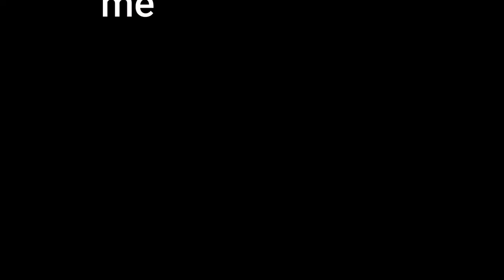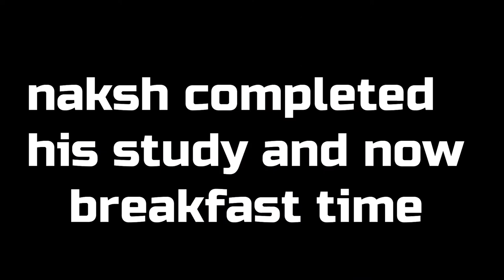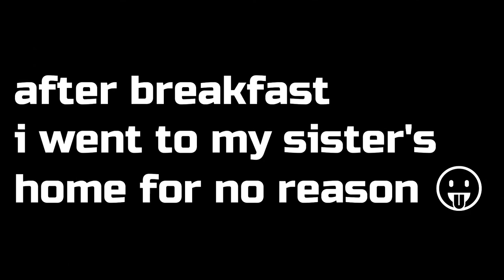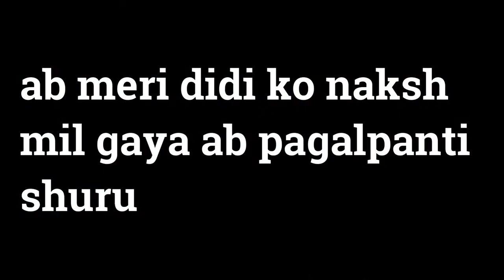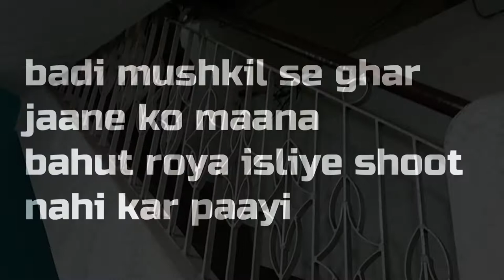AAJ MAGGIE KE MAZE LIYE GAYE | SUMAN RAO VLOGS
HELLO GUYS
AGAR VIDEO PASAND AAYI TOH LIKE ZARUR KARNA
THANKS